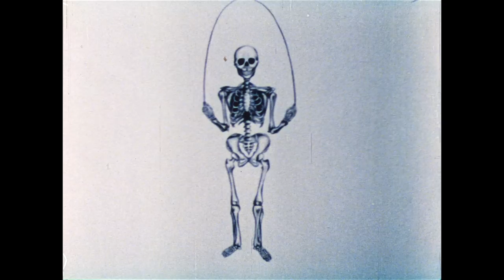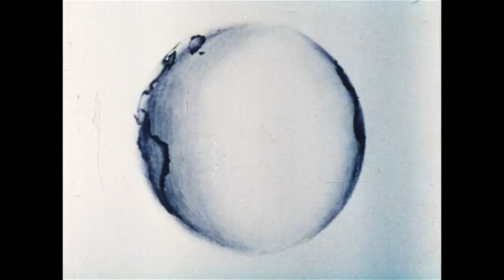Association of Ideas - By Noureddin Zarrinkelk